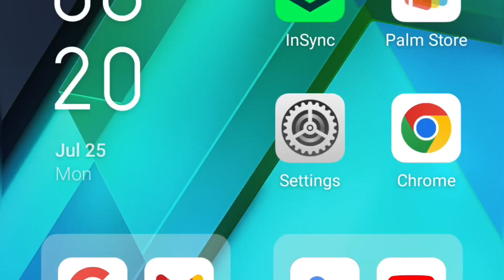my gym fitness studio hack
My Gym Fitness Game MOD Offertorro Offer Complete Fastly Unlimited Coins

my gym fitness,
my gym fitness studio manager level 22,
my gym fitness studio manager,
my gym fitness studio manager gameplay,
my gym fitness studio manager level 27,
my gym fitness studio manager level 23,
my gym fitness studio manager hack,
my gym fitness studio manager level 1,
my gym fitness studio manager mod apk,
my gym fitness studio manager gameplay level 22,
my gym fitness studio game,
my gym fitness system,
my gym arm workout,
my gym ab workout,
my gym workout beginner,
the gym back workout,
the gym group fit box,
my gym bonding through fitness,
my fitness peanut butter for gym,
my gym by evolve fitness,
the gym fitness center,
the warrior gym fitness club,
the gym chest workout,
the gym vk fitness chest exercise chest workout,
how to cancel my gym membership planet fitness,
planet fitness change my home gym,
my fitness gym dadar,
my gym fitness studio,
my gym workout,
my gym workout routines,
my gym workout to lose weight,
the gym fitness,
my gym workout plan,
singh the gym fitness fzd,
my gym workout girl,
my gym glute workout,
the gym group fit pump,
the gym group workout plan,
the gym intense workout music series,
up in the gym working on my fitness,
my gym fitness jobs near me,
my gym fitness journey,
my gym fitness kit,
my gym fitness kaykay,
my gym fitness kashdami,
my gym leg workout,
my gym fitness mod apk,
the gym monkey fitness,
my gym fitness near me,
my gym fitness new york,
my gym fitness open gym,
my gym fitness open gym volleyball,
my gym fitness open gym hours,
my gym fitness over 50,
my gym fitness online,
4 fitness gym,
my gym fitness 5k,
my gym fitness 5 minute workout,
my gym fitness 6 pack,
6 months of gym,
7 gym,
my gym fitness 8 min,
my gym gymsters sz writes @szwrites sz writes